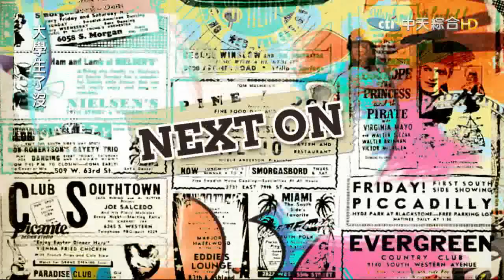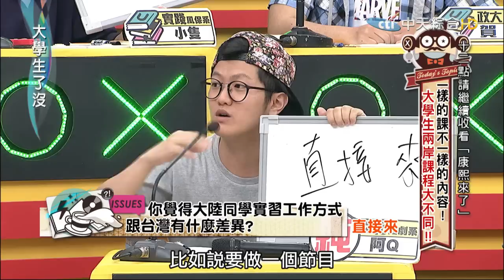2015.06.12大學生了沒完整版 大學生兩岸課程大揭密！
台灣的大學數量已經多達170所以上，課程更是千變萬化。但你所不知的是，大陸2014年7月9日的統計，全國高等學校(不含獨立學院)，共計2542所，英國「QS世界大學學科排名」在2015年4月29日公布，結果顯示中國大陸的入選高校在36項學科評比中有35個都達到了國際水平，有58所大學入選全球頂尖學科前400名，並有7所大學入選全球學科排名前50。課程種類更是琳瑯滿目，每個地方都有他特別的上課模式。因此，今天要來探討的就是台灣跟大陸的課程究竟有什麼不同之處，有各有哪些優缺點呢。